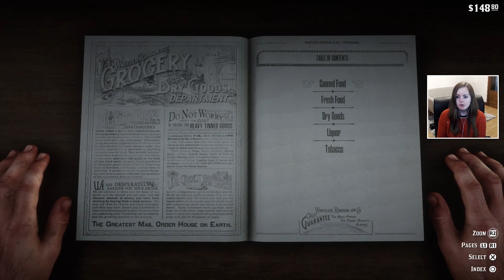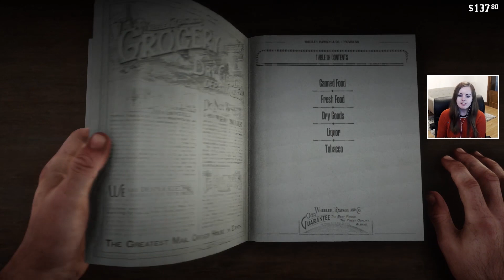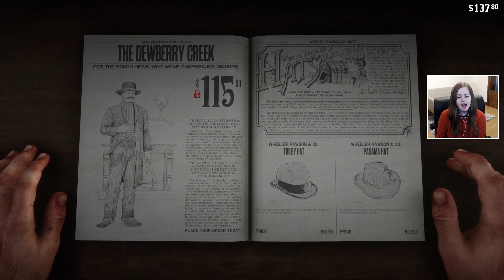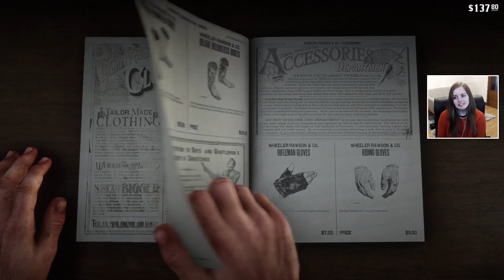THEY ARRESTED ME FOR THAT?! | Red Dead Redemption 2 Gameplay Walkthrough Part 4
Red Dead Redemption 2 is finally here and the gameplay is amazing! This playthrough of Red Dead Redemption 2 will have a review, show all cutscenes and the ending.

What is Red Dead Redemption 2?
Red Dead Redemption 2 is a Western-themed action-adventure video game developed and published by Rockstar Games. The game is a prequel to the 2010 game Red Dead Redemption, and will be the third entry in the Red Dead series. Set in 1899, it follows the story of outlaw Arthur Morgan, a member of the Dutch Van der Linde gang.

Suzy Lu
Suite 101
Claymore House,
145-149 Kilmarnock Road,
Glasgow,
G41 3JA